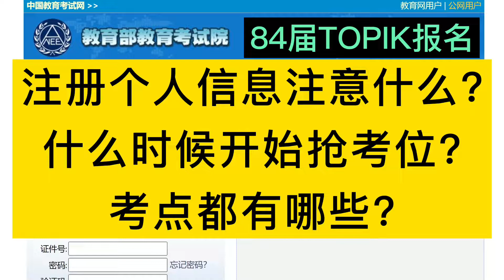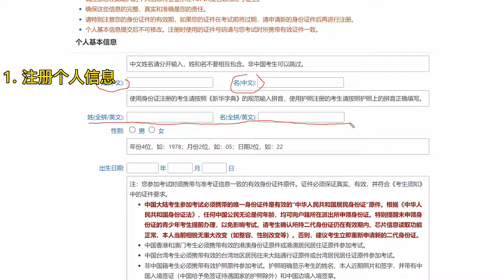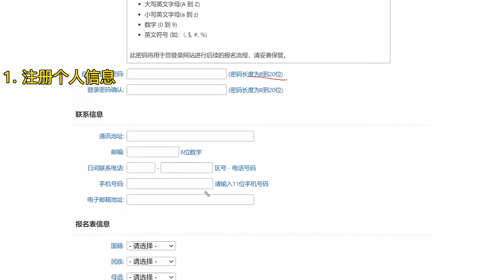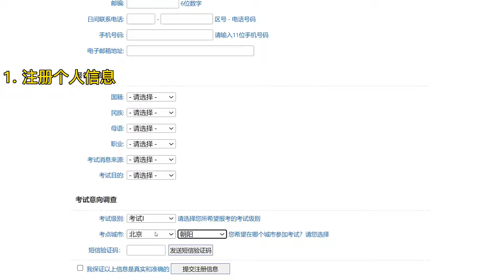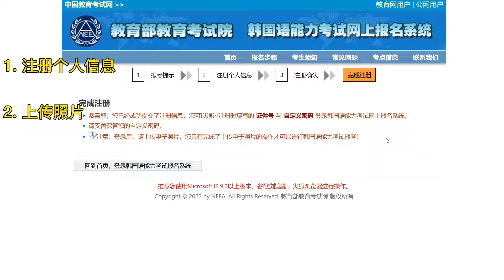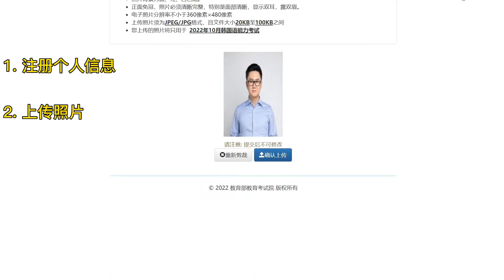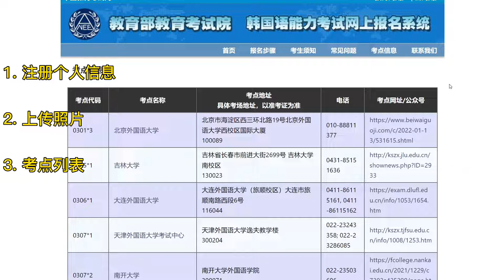84届TOPIK报名：注册个人信息注意什么？什么时候抢考位？考点有哪些？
【中国大陆】注册个人信息时间：7月11日14:00 - 7月25日14:00
【中国大陆】考试报名时间：7月18日14:00 - 7月25日14:00